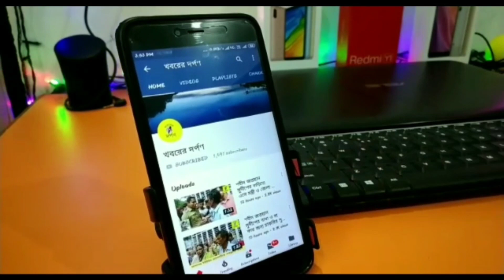কালী পূজার আগে মুখে হাসি মোমবাতি নির্মাতাদের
হাতে গোনা মাত্র আর কয়েকদিন এরপরই আধার কাটিয়ে আলোর দেবীর উৎসবেরমেতে উঠবে ৮ থেকে ৮০ সকলেই, চলতি মাসের ১২ ই নভেম্বর কালী পুজো। তার আগেই দক্ষিণ দিনাজপুর জেলার গঙ্গারামপুর হাই স্কুল পাড়া এলাকায় মোমবাতি কারখানায় ব্যস্ততা এখন তুঙ্গে।বিদেশি পণ্য বর্জন করে দেশীয় পণ্যের দিকে ঝুঁকছেন শহর ও গ্রামাঞ্চলের মানুষজন। স্বাভাবিকভাবেই এবছর দীপাবলিতে মোমবাতির কদর বেড়েছে। মোমবাতির চাহিদা দেখে দিনরাত কাজ করে চলেছেন গঙ্গারামপুরের মোমবাতি প্রস্তুতকারকরা।
বর্তমানে গ্রামীণ এলাকায় বিদ্যুৎ পৌঁছোনোর পাশাপাশি বাজারে টুনি বাল্ব চলে আসায় দীপাবলিতে মোমবাতির কদর যথেষ্টভাবে কমে যায়। ফলে চরম সমস্যায় পড়েন গঙ্গারামপুরের মোমবাতি প্রস্তুতকারকরা। এর ফলে বন্ধ হয়ে যায় বেশ কয়েকটি মোমবাতি তৈরির কারখানাও। হাতে কয়েকটি কারখানা খুঁড়িয়ে খুঁড়িয়ে কোনওমতে চলছিল। কিন্তু এবছর দীপাবলির আগে বিদেশি পণ্য বর্জন করে দেশীয় পণ্য ব্যবহারের ঝোঁক দেখা দেওয়ায় আশার আলো দেখছেন মোমবাতি নির্মাতারা। তাই দিনরাত এক করে মোমবাতি তৈরির কাজ চলছে গঙ্গারামপুরের বসাকপাড়ার,হাইস্কুলপাড়ার কারখানাগুলিতে। এই বিষয়ে ওই কারখানার এক মোমবাতি নির্মাতার দাবি, "কিছুটা হলেও পরিস্থিতি বদলেছে। তাই এবার দিপাবলিতে লাভের মুখ দেখতে পারেন বলে আশা করছেন তাঁরা"। এ বিষয়ে গঙ্গারামপুর বসাকপাড়ার মোমবাতি কারখানার কর্ণধার তেজস কুমার বসাক জানান, " বর্তমানে দ্রব্যমূল্যের বাজারে মোমবাতির তৈরীর প্যারাফিনের দাম বেড়েছে অনেক যার ফলে মোমবাতির দামও কিছুটা অংশে বাড়ানো হয়েছে। প্রাকৃতিক নিয়মে আমাদের এখানে মোমবাতি প্রস্তুত করা হয়। সারা বছরই মোমবাতি তৈরি হয় তবে কালীপুজোর আগে আগে ব্যস্ততা শুরু হয়েছে যথেষ্ট। দিন রাত এক করে নাওয়া খাওয়া ভুলে মোমবাতি তৈরির ব্যস্ততায় মেতে উঠেছে কর্মরত ২০ জন মোমবাতি নির্মাতাকারী। তিনি এ বিষয়ে আরো জানান, দক্ষিণ দিনাজপুর সহ তিন জেলা অর্থাৎ উত্তর দিনাজপুর মালদা সহ পুরো রাজ্যে গঙ্গারামপুরের এই মোমবাতি সাপ্লাই হয় ও বিক্রি হয়। এখানে বিভিন্ন ধরনের মোমবাতি আছে রঙিন মোমবাতি থেকে শুরু করে সাদা মোমবাতি ছোট বড় বিভিন্ন প্রকারের বিভিন্ন দামের মোমবাতি তৈরি করা হয়। দিনে মোট ২০০ পেটি মোমবাতি রোজ তৈরি করা হয় বলে জানান কর্ণধার তেজস কুমার বসাক।